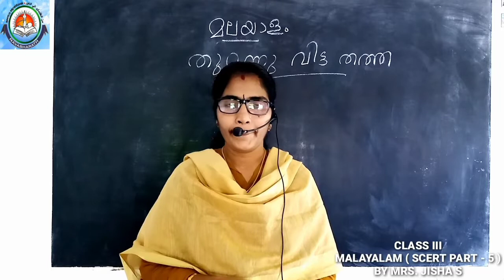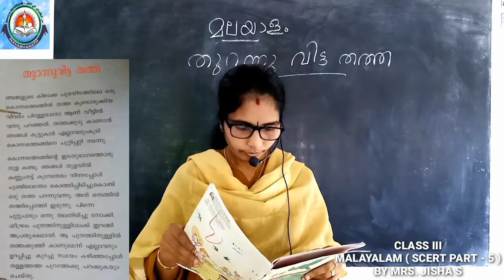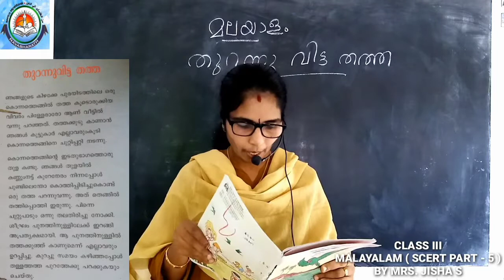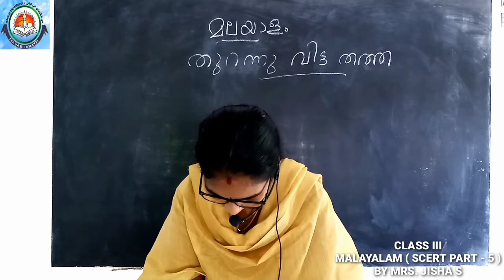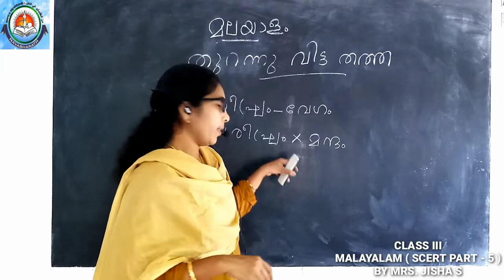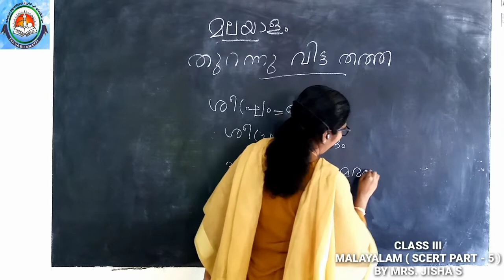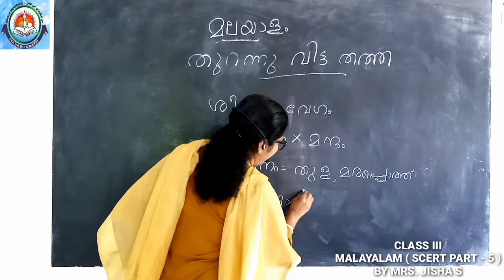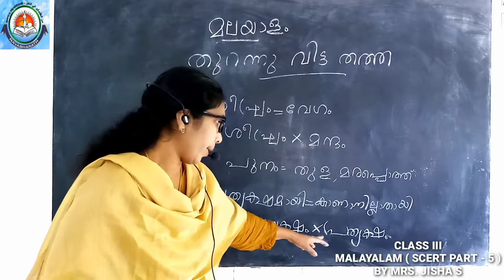CLASS III MALAYALAM (SCERT PART-5) [30-06-2020] Mrs. JISHA S